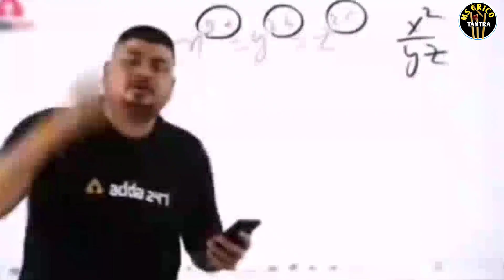GT VS DC : दिल्ली वालों गज्जब बेइज्जती है | IPL 2023 | Hardik Pandya | Rashid Khan | ms Crico tantra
दोस्तों स्वागत है आपके और हमारे youtube चैनल Ms Crico Tantra में, इस चैनल पर आपको latest खेल से जुड़ी जानकारी देखने को मिलती रहेगी, स्पेशली क्रिकेट की  वीडियो , इसलिए please अपने भाई को सपोर्ट करें, निचे दिए गए लिंक पर क्लीक कर इस चैनल को subscribe करें, बेल आइकन को दबाएं, और वीडियो को लाईक कर कॉमेंट बॉक्स में अपनी प्रतिक्रिया देते रहें, अपना मार्गदर्शन देते रहें, और दोस्तों निचे दिए गए फेसबुक पेज को भी follow जरूर कीजिएगा, क्यों की दोस्तों आपके सपोर्ट के बिना मैं कुछ भी नहीं हूं, बहुत बहुत धन्यवाद शुक्रिया वीडियो को देखने के लिए, जय हिन्द 🇮🇳🇮🇳🇮🇳